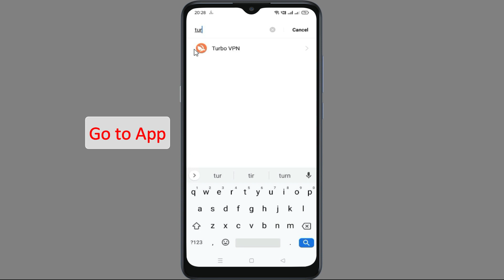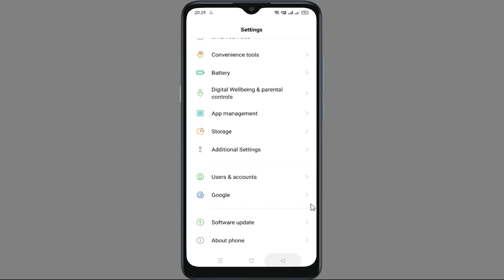Fix Turbo VPN Black Screen Error Problem solve on Android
Fix Turbo VPN App Black Screen Error Problem solve on Android. In this video we will see how to Fix/solve Turbo VPN App Black Screen Error Problem solve on Android or you can say App Network Connection Problem. Watch the video till end so that your problem will get to resolved.